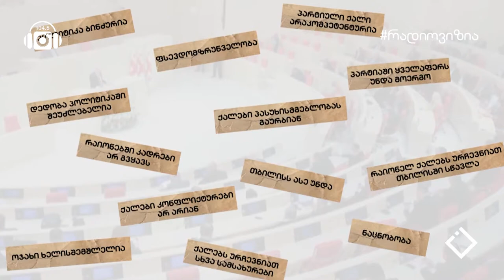სქოლიო | ქალები პოლიტიკურ პარტიებში - მითების მსხვრევა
ავტორი: მარიამ ტაკიძე